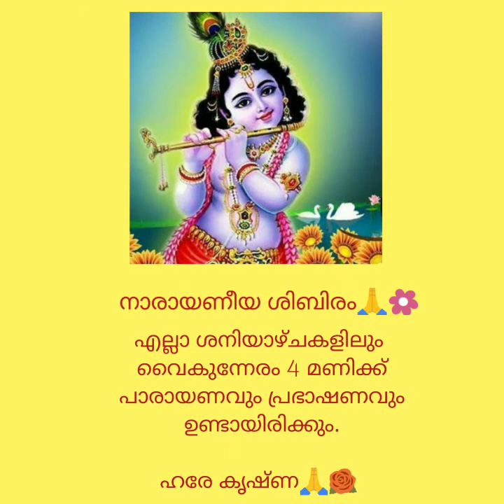NARAYANEEYA SHIBIRAM DASHAKAM 74 - PARAYANAM & PRABHASHANAM